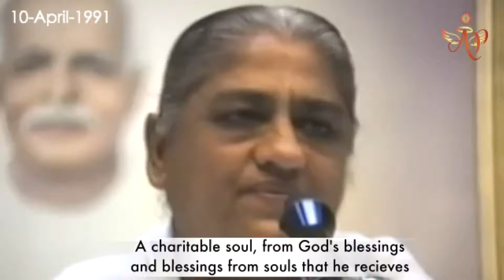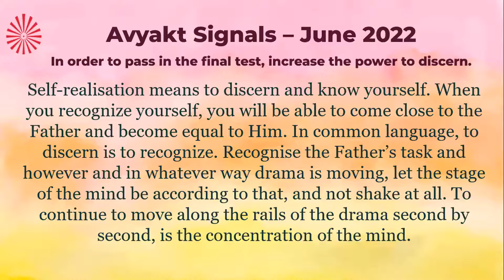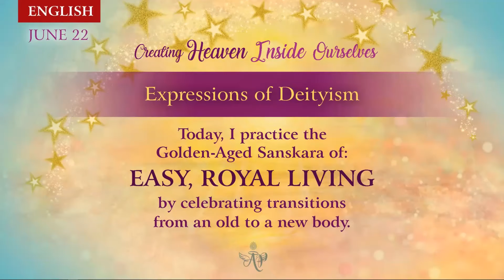Korean June 21,2022 Mohini Didi Creating Heaven Inside Ourselves Expressions of Deityism